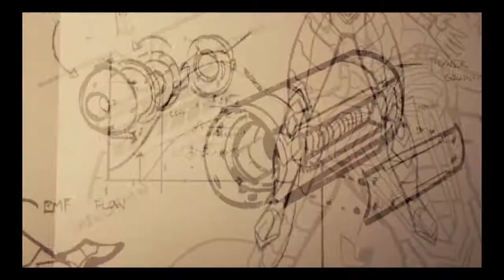Spiderman vs Doc Ock (part 1)